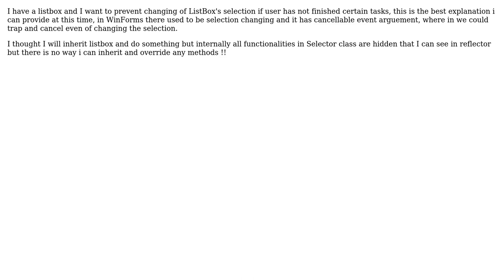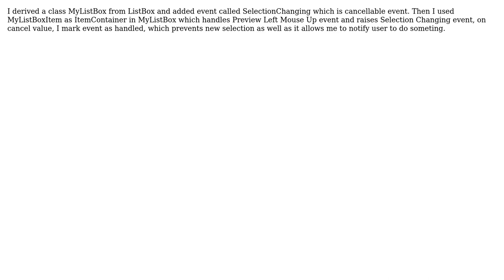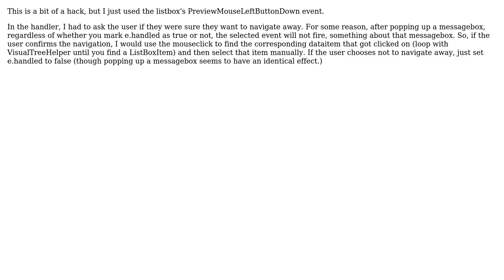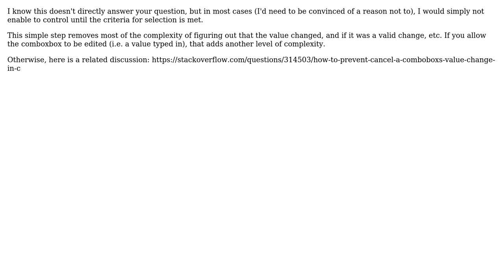How to program "Selection Changing" event in ListBox in WPF? (6 Solutions!!)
How to program "Selection Changing" event in ListBox in WPF?

With thanks & praise to God, and with thanks to the many people who have made this project possible! | Content (except music & images) licensed under CC BY-SA | Music | Images & others | With thanks to user Wonko the Sane user TheDark user tempy user Robert Rossney user Ben Collier user Akash Kava and the Stack Exchange Network Trademarks are property of their respective owners. You are responsible for your own actions.